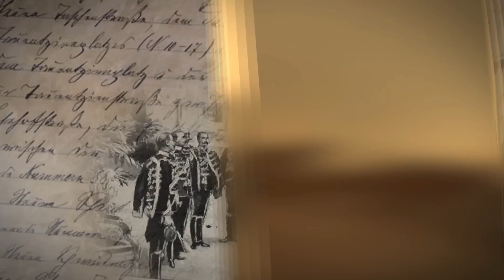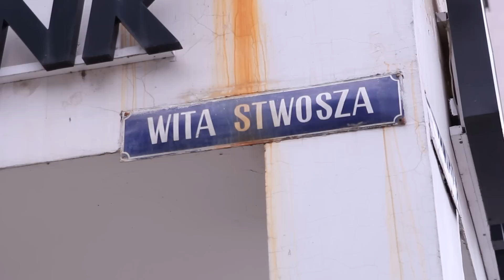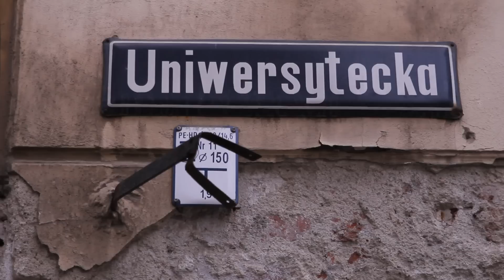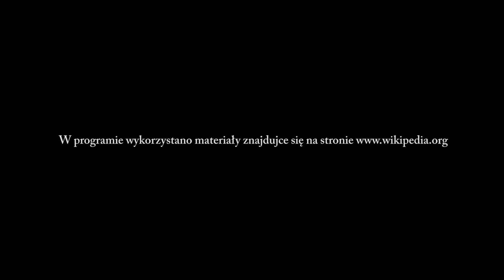Ulica Szewska - Odc.74 Wrocław Teraźniejszość Wpisana W Historię